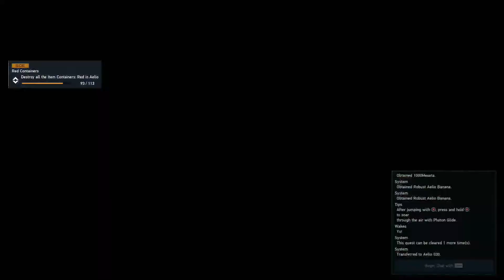PSO2 New Genesis (PC Win 10) Mining Rig Defense: Aelio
A recent run of the Mining Rig Defense urgent quest, comprised of myself playing with randoms. Will we succeed and possibly attain an S rank? (Spoiler: yes and YES!!!) A huge "thank you" to all the other players for their terrific teamwork out there.

Footage captured semi-externally using AverMedia Live Gamer Portable 2 Plus.
GPU used: Nvidia Geforce GTX 1650 (GDDR 5 ver.) "War Knife" manufactured by ASL
Thumbnail font is "Komika Title" by Vigilante Typeface Corporation (generated by Font-Generator.com)

00:00 Pre-quest and matchmaking
01:03 Getting ready
01:55 First Wave
03:27 Second Wave
05:04 Third Wave
07:04 Fourth Wave
08:57 Fifth Wave
11:44 Final Wave
14:49 Quest clear & loot rewards
15:30 Thanks for watching!